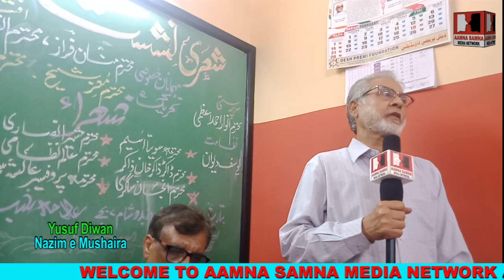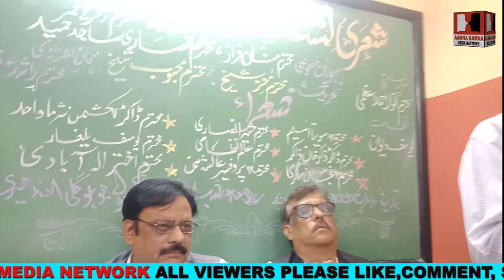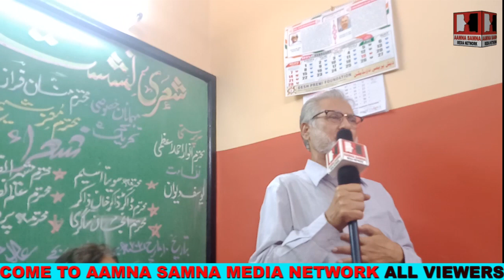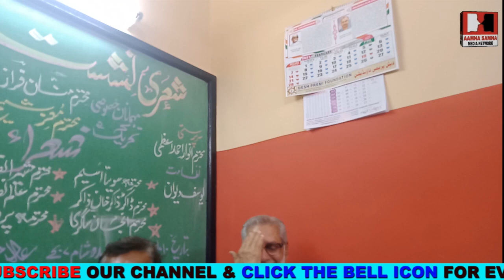Best Urdu Poetry by Dr Mohammad Kaleem Zia Nizamat Yusuf Diwan Shayar Faraz Mannan ke Azaaz Me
Best Urdu Poetry by  Dr Mohammad Kaleem Zia Nizamat Yusuf Diwan Shayar Faraz Mannan ke Azaaz Me Sheri Nashist

At: Shibli High School Juhu Road Andheri Mumbai